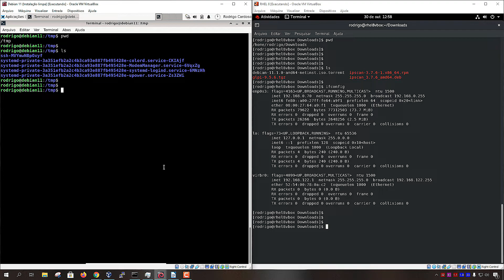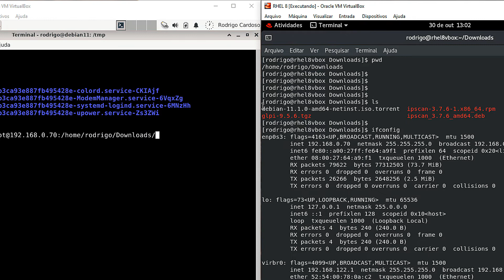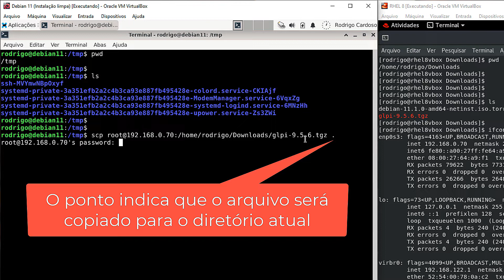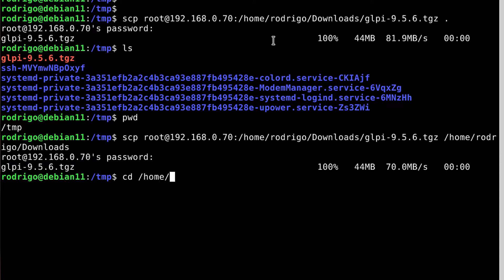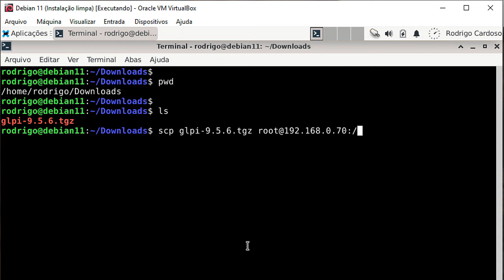Como copiar arquivos no Linux via terminal - Debian 11 / RHEL 8 / Linux Mint e outras distros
Como copiar arquivos entre computadores com sistema operacional Linux. Em nosso exemplo, temos uma máquina virtual executando o Debian 11 e outra rodando o RHEL 8 (Red Hat Enterprise Linux), os quais serão utilizadas para copiar arquivos entre as mesmas utilizando o comando SCP.

O SCP é um comando disponível em diversas distribuições Linux, como Linut Mint, Ubuntu, Arh Linux, Slackware, entre diversas outras. Ele utiliza o protocolo SSH para realizar a cópia de arquivos entre computadores que executem o serviço do SSH (Servidor SSH). A cópia de arquivos pode ser feita de duas formas, sendo uma delas, "puxando", ou baixando o arquivo do servidor em questão e outra enviando o arquivo de um computador cliente, para um servidor.